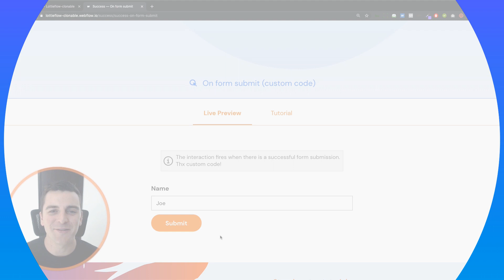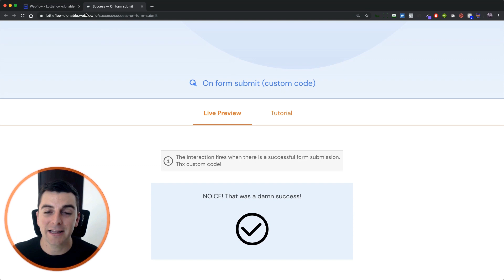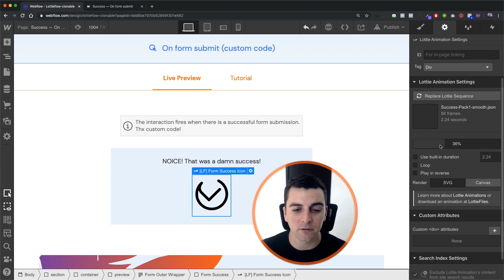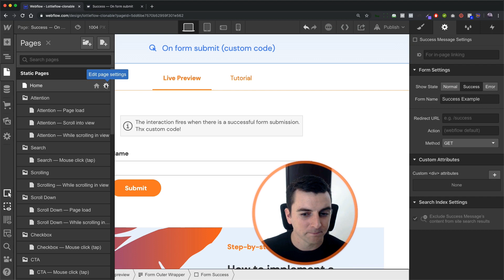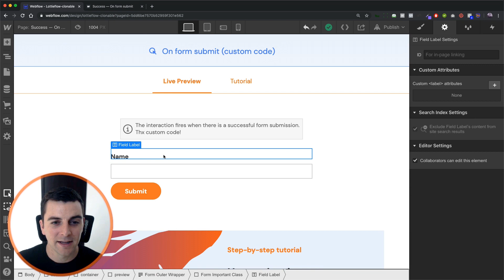Lottie success icon - On form submit - Webflow Interactions tutorial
Walkthrough and video tutorial for implementing a lottie success icon in Webflow with a custom 'On form submit' trigger.

TIMESTAMPS:
00:10 - Intro
00:36 - Live Example
01:11 - Structure
02:25 - How to build it?
03:05 - Custom code

LOTTIEFLOW: Get unique Lottie icon animations to implement on your website, product, or app for free. Browse for Lottie files, change hex color, customize easing, and download the JSON file. It’s that simple! 🚀 Made by @Finsweet for the @Webflow Community.

// ABOUT US

// SOCIAL